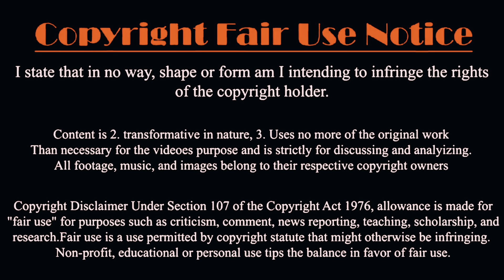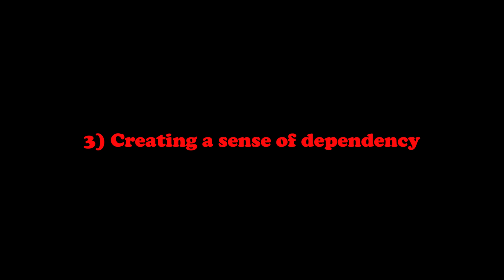Johan Liebert: The Art of Manipulation and Monstrosity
In this Video We Will Discuss Manipulation Tactics Used By Johan Liebert. Johan Liebert, the main antagonist of the anime "Monster" created by Naoki Urasawa, is known for his unparalleled ability to manipulate others to do his bidding. In this video, we delve deep into the psyche of this enigmatic character and analyze his methods of manipulation and learn how to become like Johan Liebert from Monster and be like Johan.

From manipulating an entire school of students and faculty to kill each other at only age 10, infiltrating the social circles of very wealthy men, to orchestrating a massacre by distributing guns to victims of bullying and discrimination. Johan Liebert from Monster, proved himself to be a very interesting character, and possibly the best villain in Anime. A very calm, mysterious person whose eery presence is felt throughout the 74 episodes of the show despite his few appearances. Johan is a shadow enabler, someone with an exceptional ability in unlocking the "monster" in other people, exposing their darkness, and fears and getting them to accept it, and maybe even act on it.

If you're a fan of "Monster" or are simply interested in the art of manipulation, then this video is for you. By the end, you'll have a better understanding of what makes Johan Liebert such a compelling and terrifying villain.